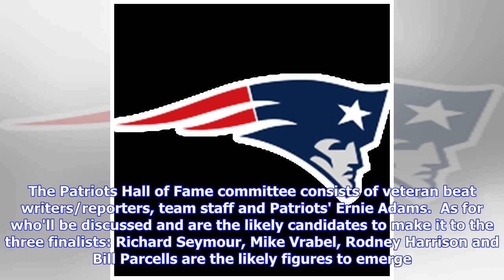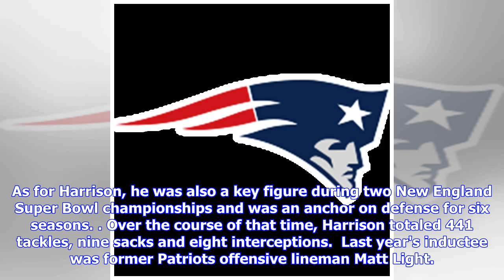Patriots' 2019 Hall of Fame deliberations set to begin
Another year bring another opportunity for one former Patriots great to be immortalized into the team Hall of Fame. That process begins on Thursday as the Patriots Hall of Fame committee will convene to discuss and come away with three finalists for the 2019 class. After that, those three finalist will then go in front of the fans, who'll vote for this year's inductee. The Patriots Hall of Fame committee consists of veteran beat writers/reporters, team staff and Patriots' Ernie Adams.  As for wh...